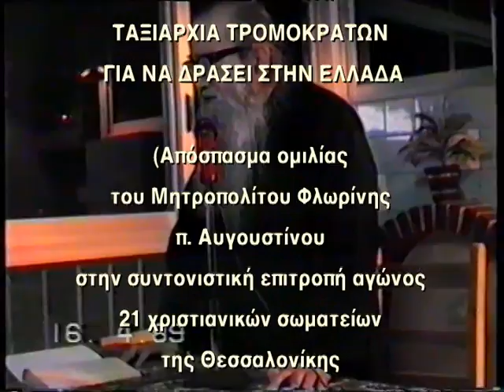ΕΚΓΥΜΝΑΖΕΤΑΙ ΤΑΞΙΑΡΧΙΑ ΤΡΟΜΟΚΡΑΤ ΓΙΑ ΝΑ ΔΡΑΣΗ ΣΤΗΝ ΕΛΛΑΔΑ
Τώρα είναι η ώρα του Παύλου του Μελά
ΔΕΝ ΕΧΟΥΜΕ ΗΓΕΤΑΣ & ΟΙ ΚΑΙΡΟΙ ΕΙΝΑΙ ΔΥΣΚΟΛΟΙ
(Μικρό απόσπασμα της ομιλίας του Μητροπολίτου
Φλωρίνης π. Αυγουστίνου Καντιώτου,
στην συντονιστική επιτροπή αγώνος
21 χριστιανικών σωματείων
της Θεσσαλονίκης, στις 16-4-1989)